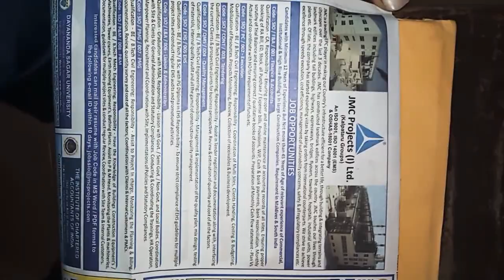Job vacancy for engineering Candidates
job opportunities for engineering Candidates in JMC projects Ltd
send the resume  at